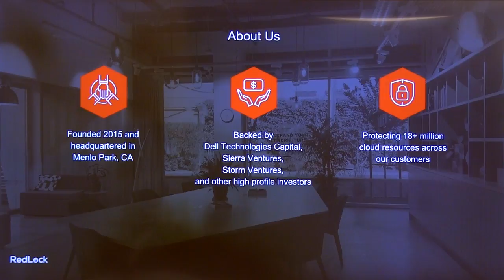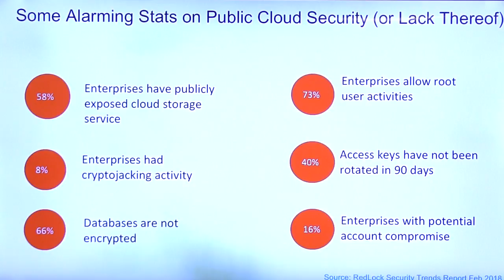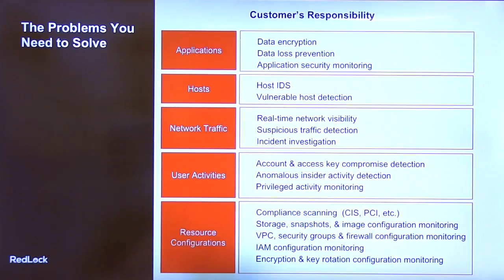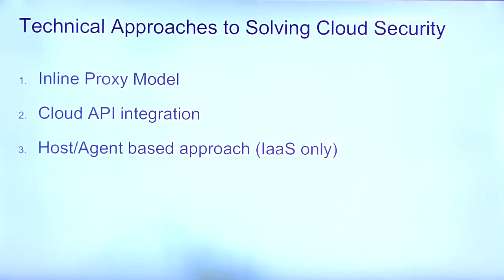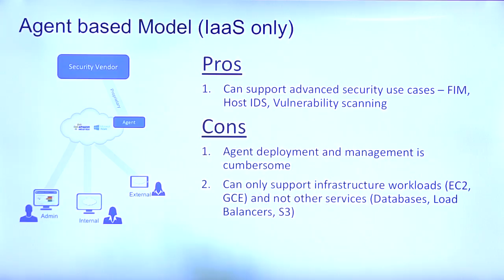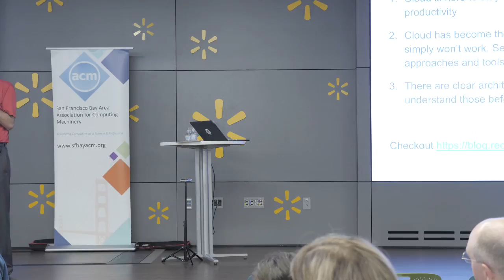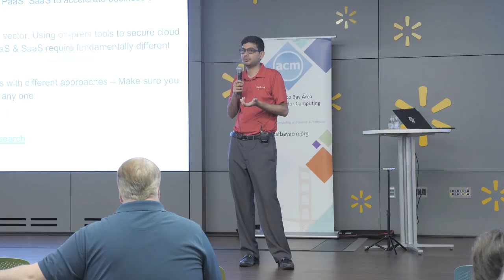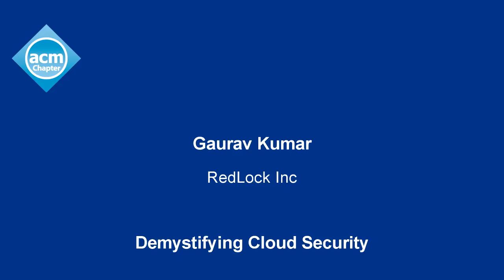Demystifying Cloud Security, Gaurav Kumar 20180321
Gaurav Kumar is the CTO at RedLock Inc
He will discuss methods to effectively detect and respond to threats within your AWS, Azure, and Google Cloud environments. Proliferation of cloud has fundamentally changed the way applications are developed, deployed and secured. Security teams not only need visibility & control over what is deployed in the cloud but they also need to protect cloud infrastructure against advanced threats such as account & access key compromises, malicious insider, network intrusion and data exfiltration. The speaker will discuss how you can effectively detect and respond to advanced threats in cloud environments.
Gaurav has been building and breaking security systems for the last 14+ years. He co-founded RedLock to solve Cloud Security problems. Before RedLock, he was an architect at CiperCloud. He started his career in the network security space and then graduated to application security while doing source code reviews for Microsoft. These days he spends most of his time building next generation of cloud security solutions and researching vulnerabilities.